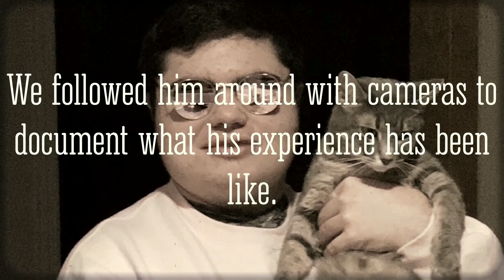Mockumentary Teaser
This is a teaser for a mockumentary that will be shot in the coming weeks.
It’s about a guy who is confused about the length of time he was in a coma. It’ll be funny